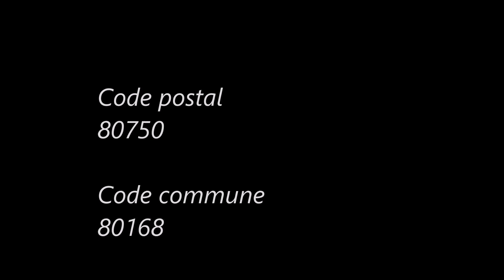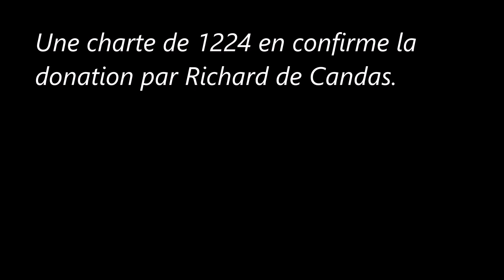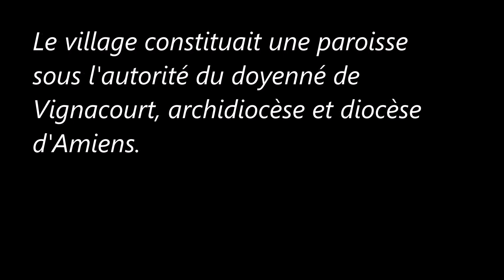Les Hauts-de-France / Somme (Candas).